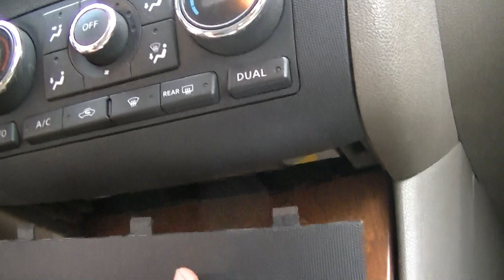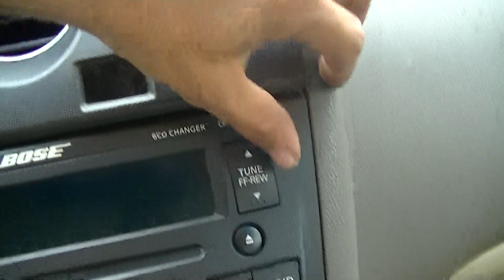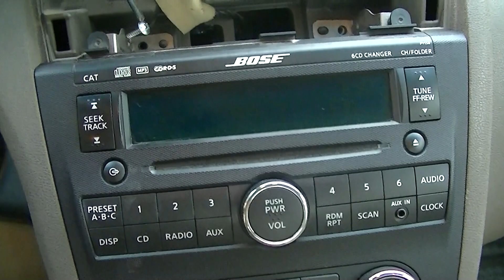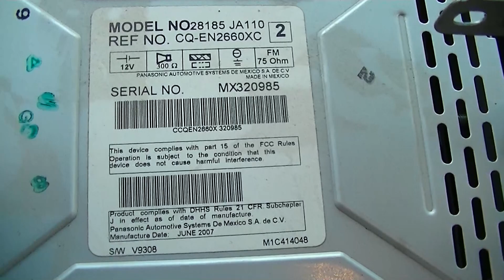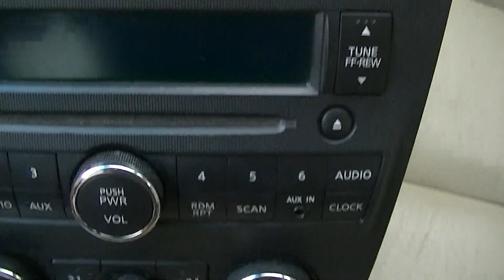How to Remove Nissan Altima 2008 Radio & A/C control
Tutorial how to remove the radio and air conditioning in a Nissan Altima 2008